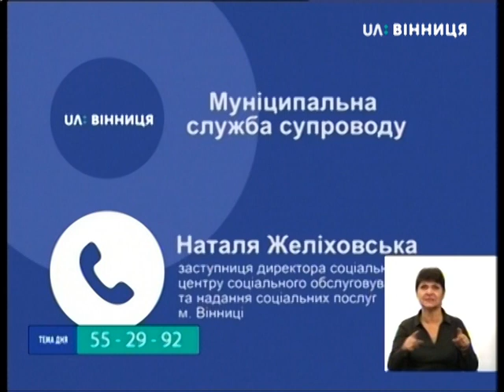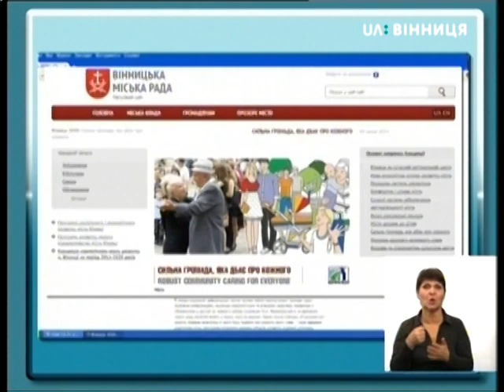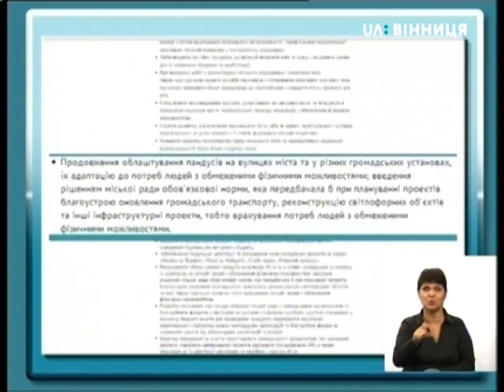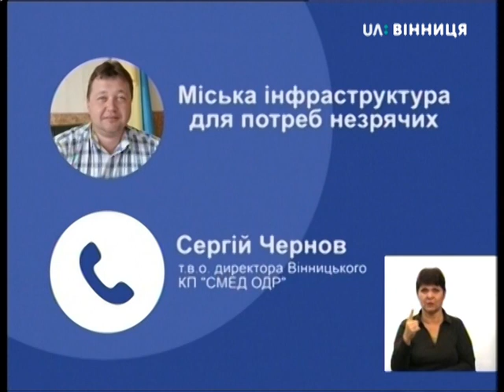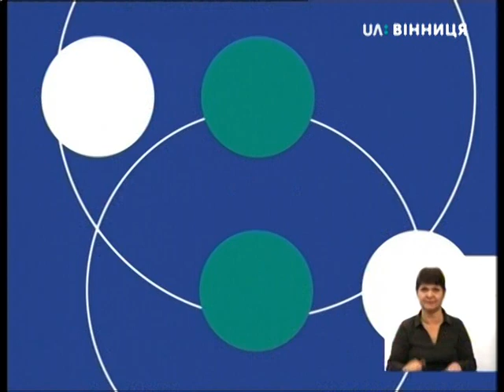Тема дня. У Вінниці встановили маячки для навігації незрячих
Тема: «У Вінниці встановили маячки для навігації незрячих».

Гості: Сергій Агєєв — керівник групи розробників, Анна Матвєєва — представниця вінницької територіальної організації УТОС, Віктор Зелінський — голова ГО “Вінницька територіальна організація УТОС”.

Маячок спрацьовує автоматично із наближенням незрячої людини зі спеціальним датчиком. Система коштує в середньому 1,5 тисячі гривень. Відповідних пристроїв потрібно декілька тисяч. За словами Анни Матвєєвої — представниці вінницької територіальної організації УТОС міська інфраструктура поступово адаптується до потреб людей з порушеннями зору. Майже 90% світлофорів у Вінниці – звукові. Рішенням міської ради від 27 червня поточного року з 1 липня в територіальному центрі почала працювати муніципальна служба супроводу осіб з інвалідністю на безоплатній основі. Її послугами скористалося 67 громадян. Як організація УТОС допомогає незрячим адаптуватися у міському просторі – дивіться в «Темі дня».